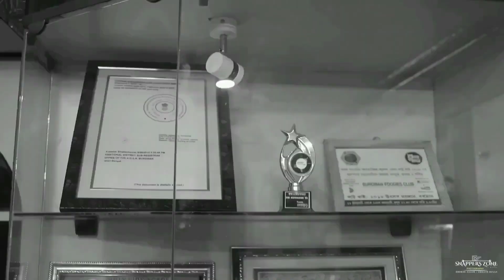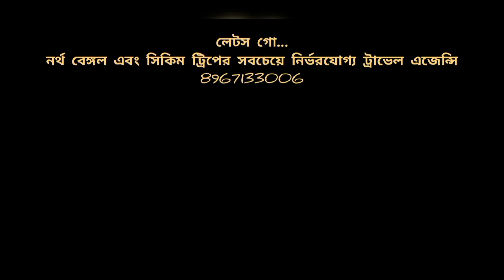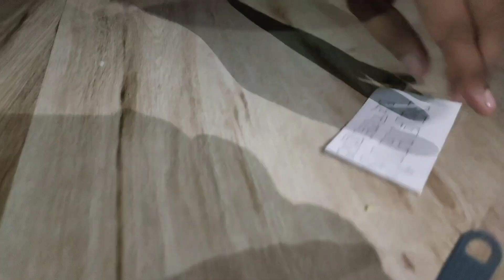mahis kitchen|azmat|biriyani lovers|sana|ultimate biriyani battle|blind review